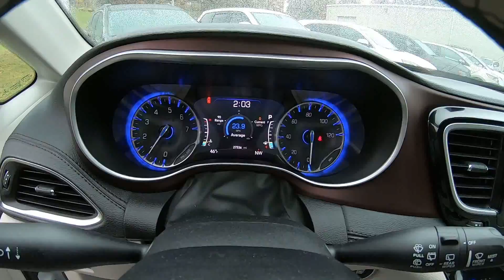2020 Chrysler Pacifica Limited - Used Mini-Van For Sale - Wooster, OH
Please visit Wooster Chrysler Jeep Dodge Ram to view this Used Bright White 2020 Chrysler Pacifica Limited for sale in Wooster, OH.

Stock#: P7330

Vehicle Description:
2020 Chrysler Pacifica Limited
HEATED & COOLED LEATHER SEATS*** PANORAMIC SUNROOF*** CLEAN CARFAX*** FULL POWER EQUIPMENT*** BACKUP CAMERA, BLUETOOTH AND MUCH MORE*** STOW N GO SEATING*** BLIND SPOT*** CALL WOOSTER CJDR TODAY FOR MORE INFORMATION OR TO SCHEDULE A TEST DRIVE!!! CARFAX One-Owner. Clean CARFAX.
Bright White Clearcoat 2020 Chrysler Pacifica Limited 4D Passenger Van FWD 9-Speed 948TE Automatic 3.6L V6 24V VVT

19/28 City/Highway MPG